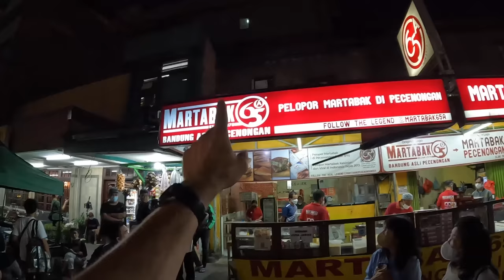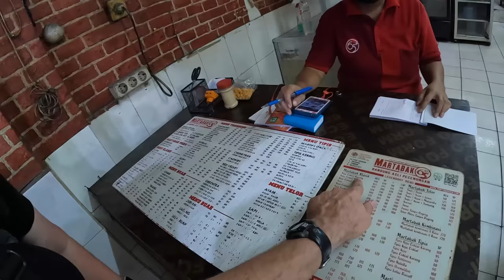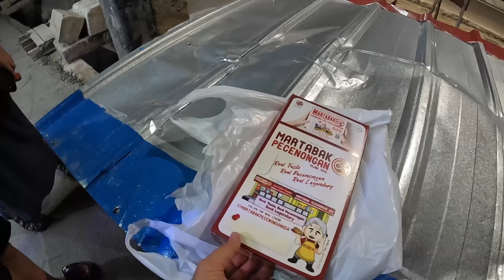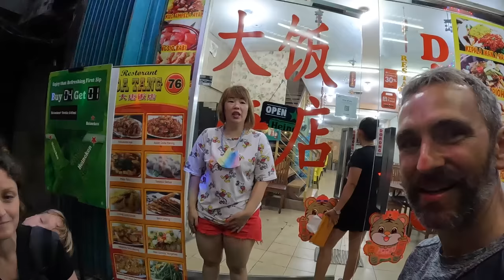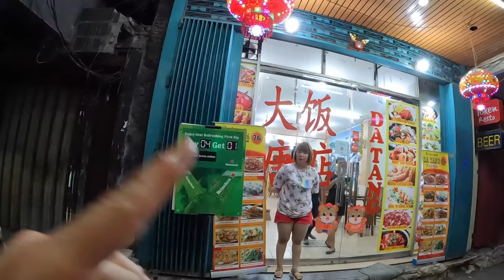$7 Indonesian Dessert (Martabak) in Jakarta 🇮🇩 | Try Indonesian Food | Bule Makan Makanan Indonesia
Untuk subtitle Bahasa Indonesia, tekan "CC" kemudian pilin pengaturan dan pilin "Indonesian."

What is Jakarta’s #1 street food dessert? MARTABAK! Ask anyone and they will tell you the same thing. There was no way we could have a Jakarta food adventure without trying this famous dessert. This street food is a thick pancake, layered with melted margarine, keju cheese, chocolate, and crushed peanuts. It has all the right combinations of salty, sweet, and gooey. In this video, we will show you how this dessert is made and our Indonesian food reaction. Thank you to everyone for this suggestion! You can find martabak in most street food markets in Jakarta, but we ate at Martabak 65.

ABOUT US
We are the Bags Packed Family: Jonathan and Kelly with our three children. We sold our home in Alaska, USA, seven years ago, and headed overseas. We are teachers and found fantastic teaching positions in India. Two years later, we moved to the United Arab Emirates. Three years after that, during the beginning of the pandemic, we made the move to our current teaching jobs in Indonesia. We love traveling and finding adventures as a family. We hope that our travels will inspire and provide our children with the confidence to meet new people, try new foods, and enjoy learning a new language. We hope our vlogs will inspire you to get out and travel, too!

0:00 Martabak Pecenongan 65A
2:11 Price
2:34 Cooking Martabak
6:02 Trying Martabak
9:31 Nicest Ladies in Jakarta!
10:48 Final Thoughts